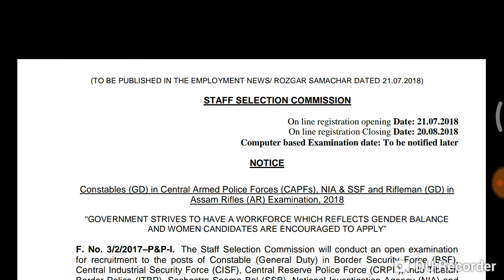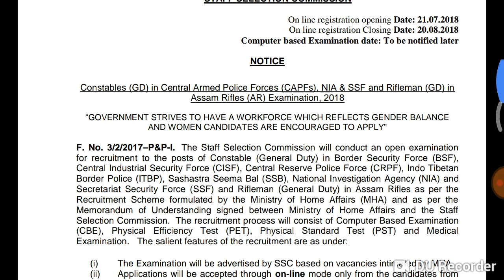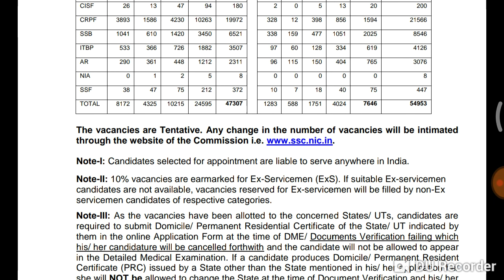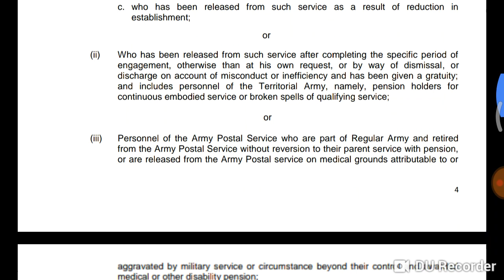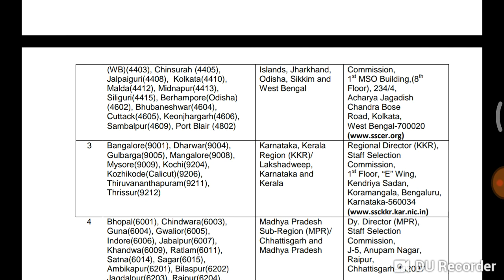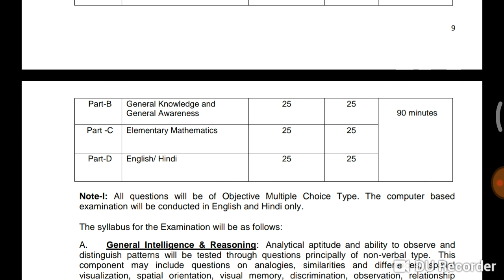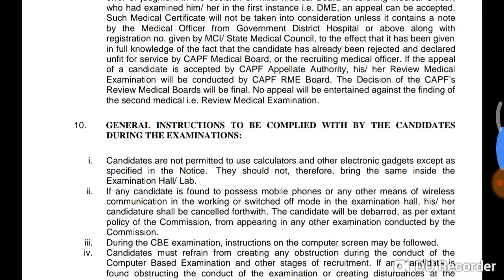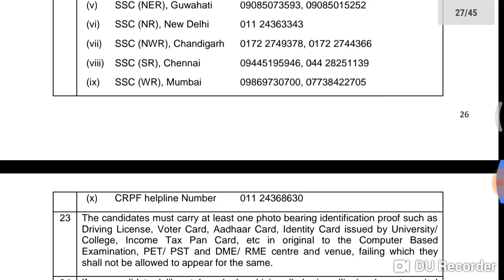(Part-1) SSC gd sab kuch bass ek video mai full Notification ke bare mai .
Only ssc gd 2 video part-1 and part-2 and part 2 coming soon.

Ssc.nic.in